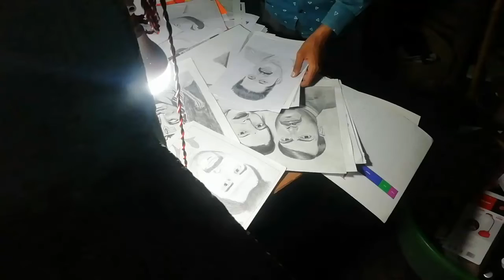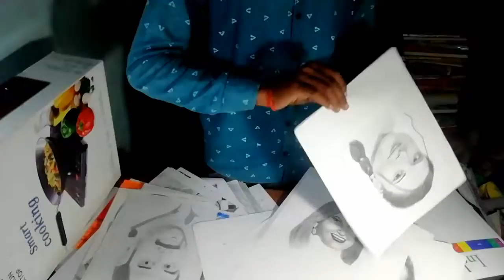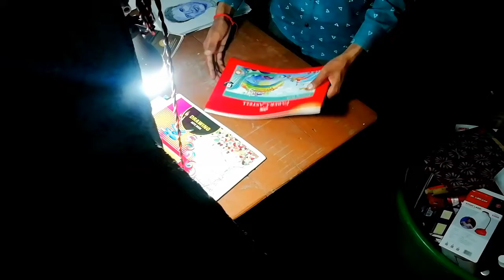कुड़े में जा रहा है मेहंगा drawing 😫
Drawing
Dipawali